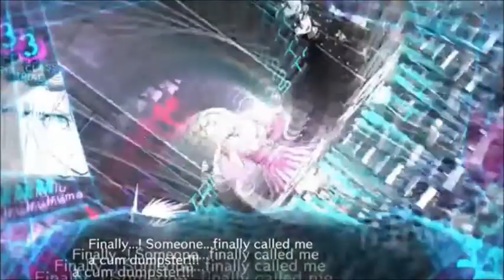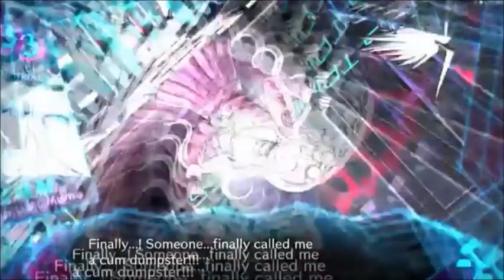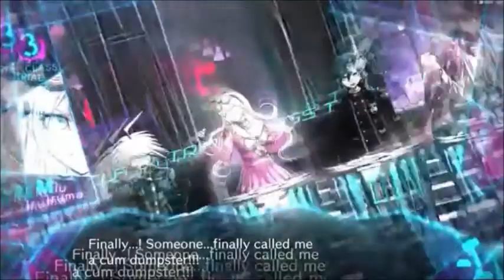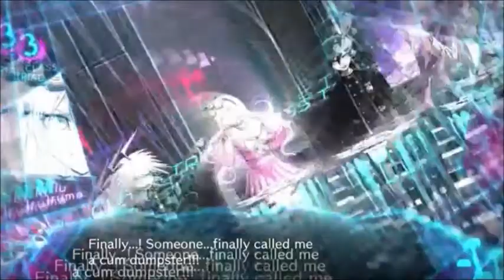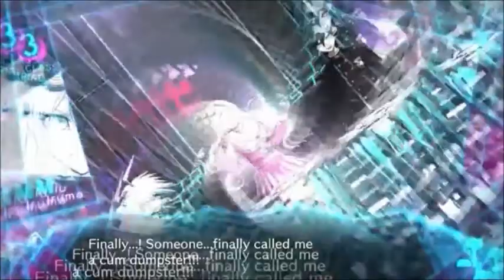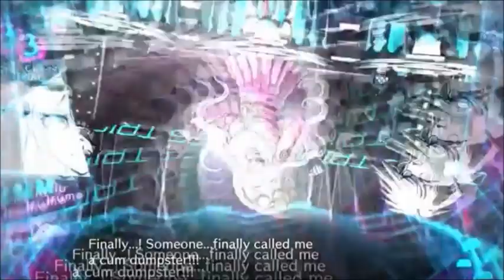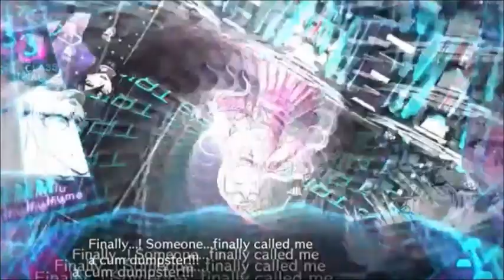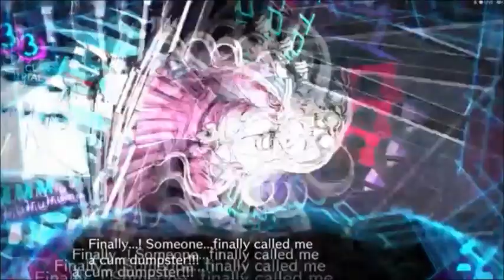kokichi calls miu a filthy cum dumpster for 10 hours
forgive me for this